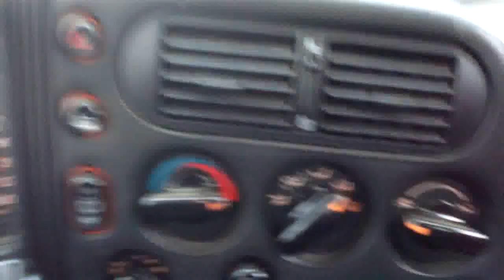CrazyCarClub - TALON AND GRAND AM OVALTRACK FUN AT DAVIDSFARM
this is where and when i lose my drivers door on the eagle. sorry about the fucked up audio